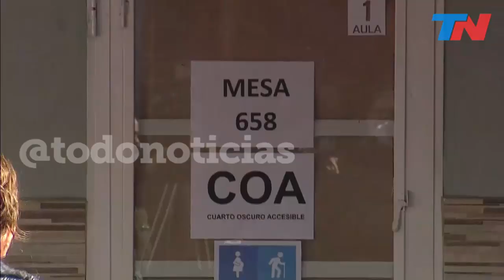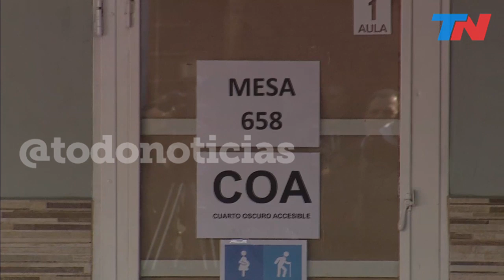El voto de Vidal en las PASO: “Hoy los argentinos empezamos a definir nuestro futuro”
María Eugenia Vidal: “Hoy los argentinos empezamos a definir nuestro futuro”.
La gobernadora bonaerense votó en Castelar: “Espero que todos los argentinos y los bonaerenses vayan a votar porque es nuestra oportunidad de hacernos oír. El voto es un derecho más que una obligación”.